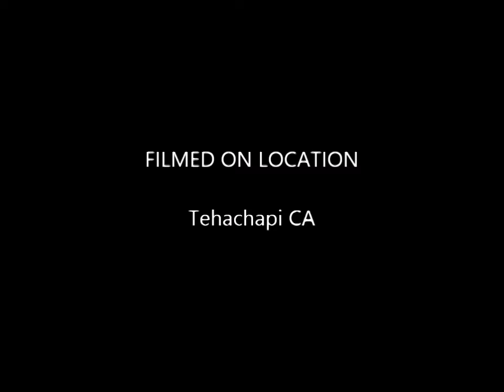Labrador Retriever Puppies Q6 week 3